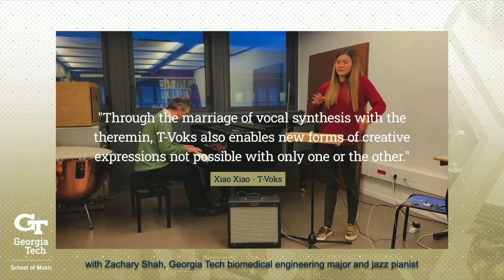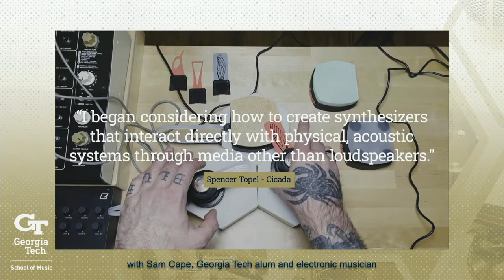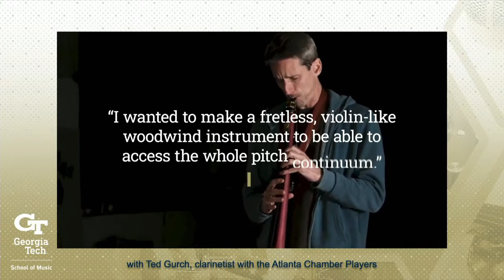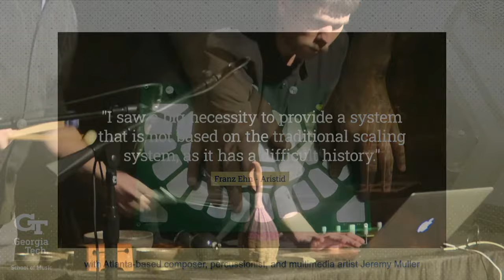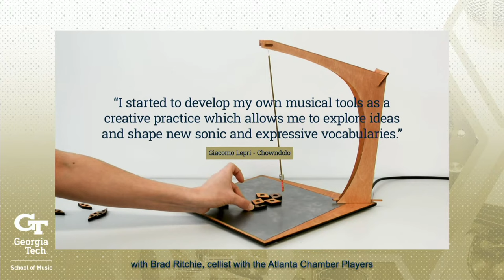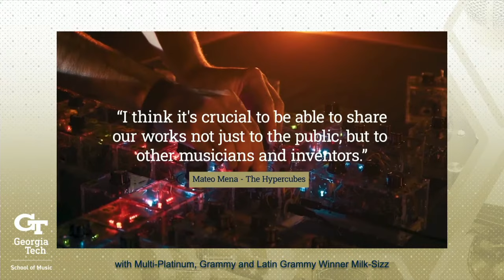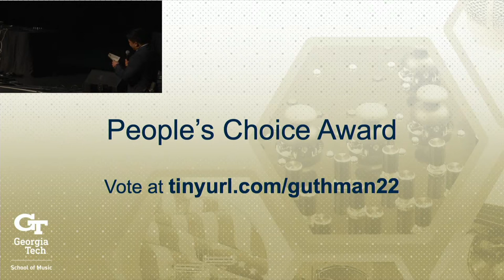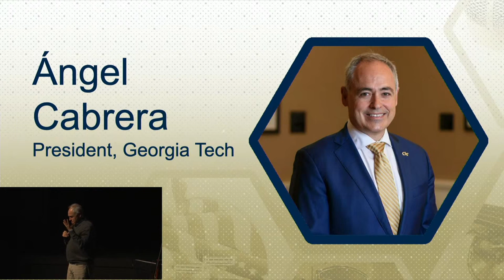Guthman Musical Instrument Competition 2022 Concert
The Guthman Musical Instrument Competition is one of the only competitions of its kind: an event dedicated to identifying the newest and greatest ideas in music. Every year, we invite musical inventors from around the world to share their creations and ideas about the future of music.

For the 2022 competition, finalists will travel to the Georgia Tech campus from March 10-12 to meet with judges, perform in concert, and compete for $10,000 in prizes.

Ferst Center for the Arts
Saturday, March 12, 2022
7:00 PM

0:00 Concert Begins
0:00:26 Introduction from host, Timothy Min
0:01:12 Remarks from Stephen McLaughlin, Provost and Vice President of Academic Affairs at Georgia Tech
0:04:38 Remarks from Jordan Rose, Co-Director of the Atlanta Science Festival
0:08:04 Timothy Min introduces the first competition judge Paula Antonelli
0:08:39 Paola Antonelli introduces T-Voks
0:09:56 T-Voks Performance by Xiao Xiao with Zachary Shah
0:15:55 Timothy Min introduces the second competition judge Gerhard Behles
0:17:05 Gerhard Behles introduces Cicada
0:18:35 Cicada Performance by Spencer Topel with Sam Cape
0:23:29 Timothy Min introduces third judge Rick Beato
0:24:33 Rick Beato introduces Glissotar
0:25:27 Glissotar Performance by Daniel Vaczi with Ted Gurch
0:31:36 Rick Beato introduces AirGlow
0:32:31 AirGlow Performance by Chet Udell with Nat Condit-Shultz
0:39:16 Gerhard Behles introduces the Globe
0:40:23 The Globe Performance by Chantelle Ko with Mir Jeffres
0:44:48 Paula Antonelli introduces Licheri Guitar
0:45:53 Licheri Guitar Performance by Stephen Licheri with John Kasun
0:52:41 Gehard Behles introduces Aristid
0:53:31 Aristid Performance by Franz Ehn with Jeremy Muller
0:58:17 Paula Antonelli introduces Chowndolo
1:00:06 Chowndolo Performance by Giacomo Lepri with Brad Ritchie
1:05:51 Rick Beato introduces Hypercubes
1:06:29 Hypercubes Performance by Mateo Mena with Milk+Sizz
1:11:47 Timothy Min brings The Globe back on stage
1:12:41 The Globe Performance by Chantelle Ko with Mir Jeffres
1:20:40 Timothy Min opens voting for People's Choice and introduces special guests
1:22:50 Remarks from Georgia Tech President Angel Cabrera
1:26:22 The judges give their final remarks
1:27:48 Charlie Rodgers announces the winners of the 2022 Guthman Musical Instrument Competition